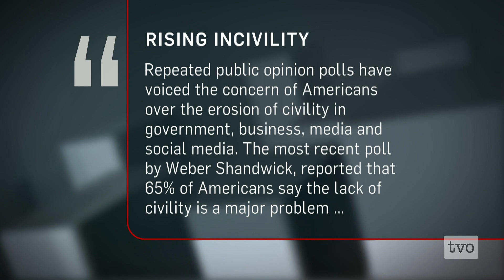W. Keith Campbell: The Narcissism Epidemic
From the 1980s to the present, narcissistic personality traits among college students rose just as fast as obesity rates. And those scores nhave been rising even faster since the 2000s. Psychologist and co-author of "The Narcissism Epidemic," W. Keith Campbell, sits down with Steve Paikin to discuss just what exactly narcissism is and why we have become a culture obsessed with self-admiration.